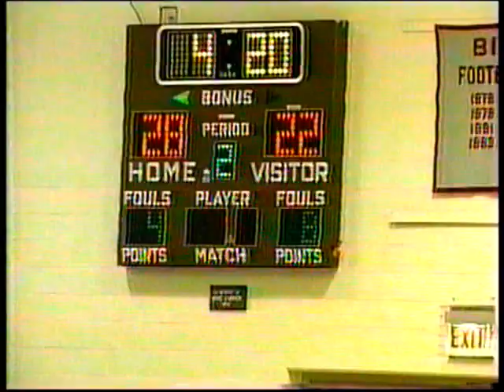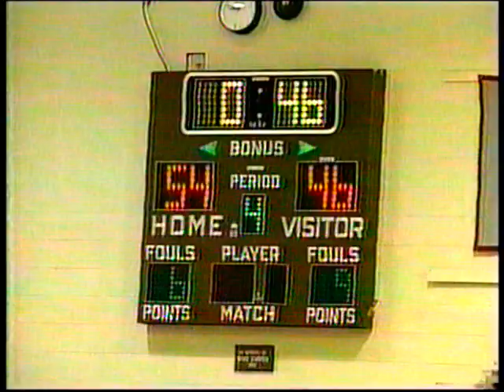Williamsburg vs. Central Dragons Boys HS Basketball 1996